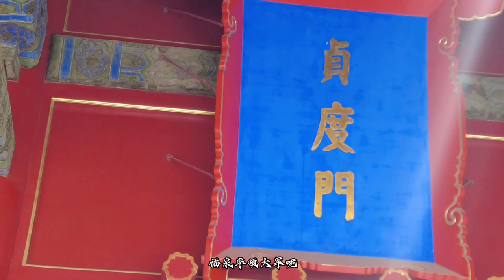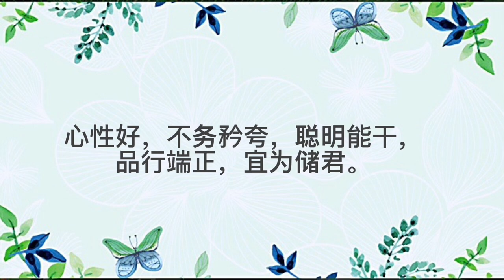康熙又爱又恨的二哥，放跑了皇上最恨的仇人，竟然还是个八爷党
福全幼时，顺治帝问其志，他说："愿为贤王。"康熙六年正月封裕亲王，命与议政。康熙二十七年，准噶尔部首领噶尔丹依仗势力强盛，勾结沙俄，制造分裂，次袭了喀尔喀部;二十九年(1690年)又进扰内蒙古乌朱穆秦。
清政府决定回击噶尔丹，康熙帝命福全为抚远大将军，出古北口;又令顺治帝第五子常宁为安北大将军，出喜峰口